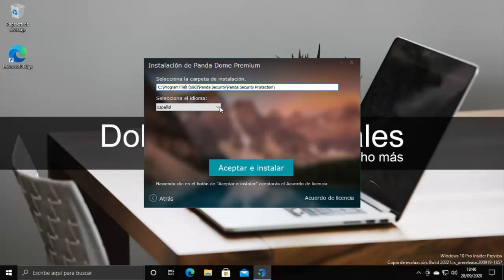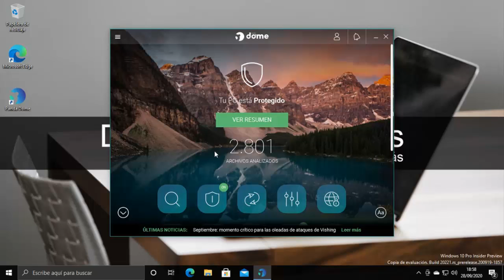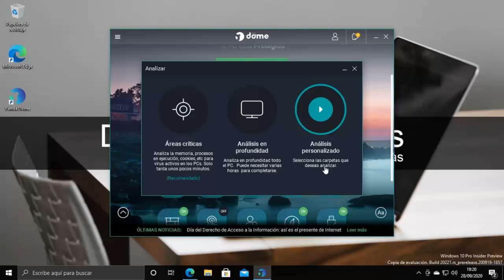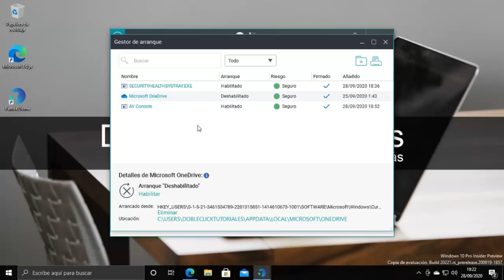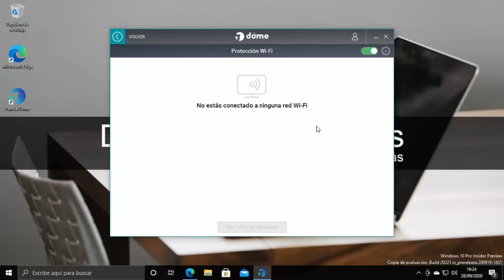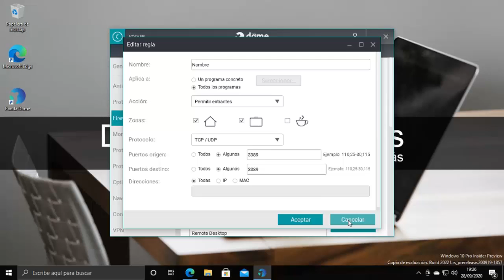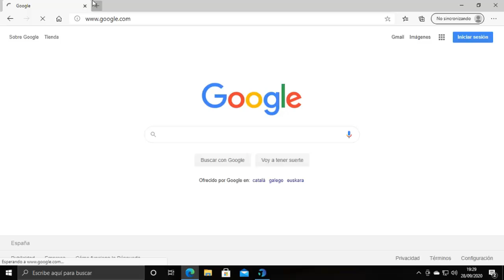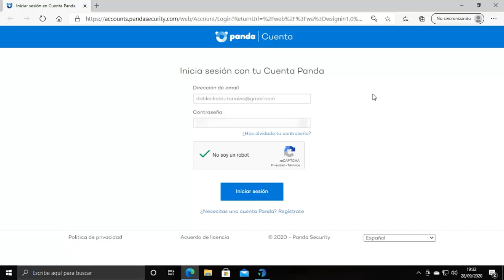🐼 Panda Dome Antivirus Review - Instalación y Configuración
|| Virtualizar Windows 10 con VirtualBox

💡💡 Descripción ampliada 💡💡
En este vídeo hago una Review avanzada de Panda Dome y te muestro cómo realizar la instalación y Configuración.
Panda Dome es un antivirus de nueva generación con el que podrás gestionar múltiples dispositivitos de una forma fácil y sencilla. Tiene la característica de poder programar análisis, Control parental, bloque de dispositivos Wifi, utilización de VPN, Gestión de contraseñas y muchas características más que no te puedes perder.

📺 Capítulos 📺
00:00 Introducción al tutorial
00:34 Instalación Panda Dome
01:49 Primer Inicio y Activación
04:47 Funciones principales Panda Dome
16:27 Suscríbete y vídeo recomendado